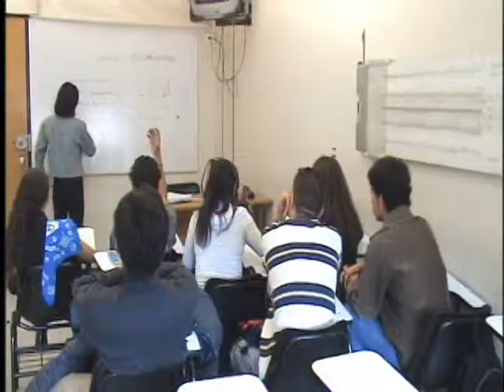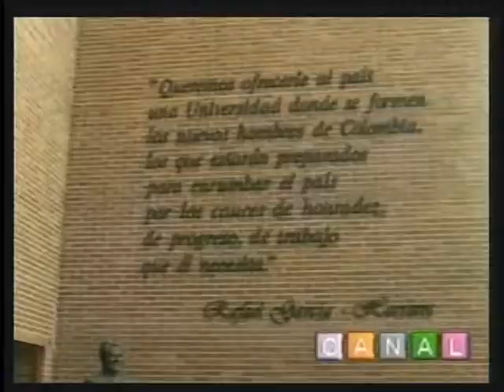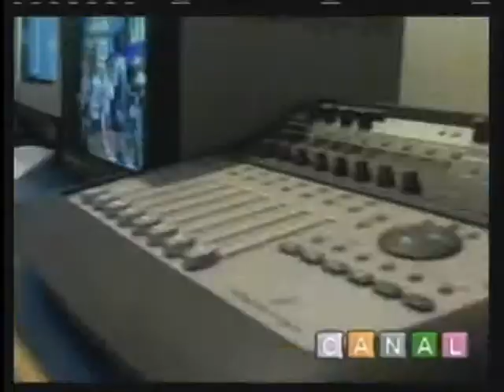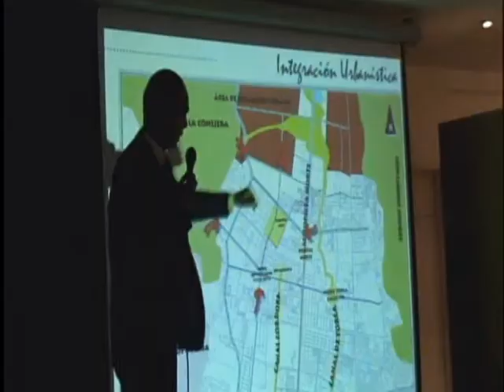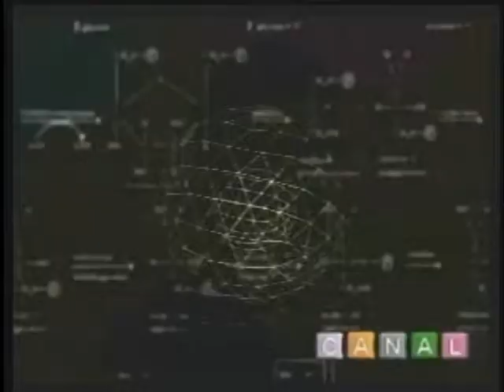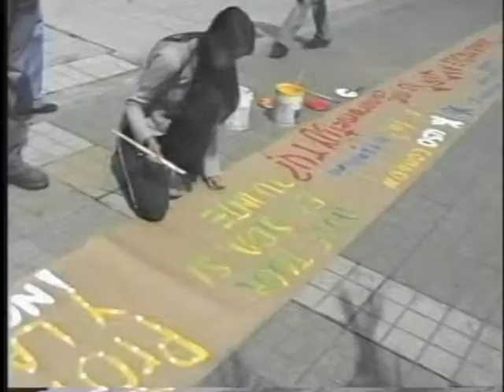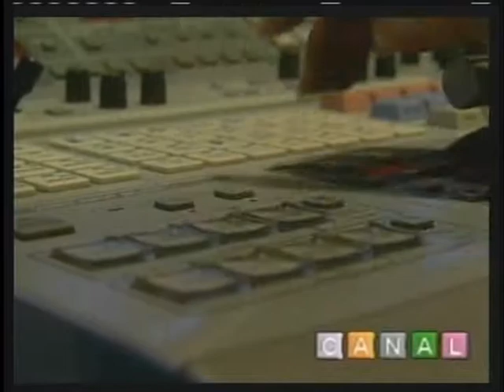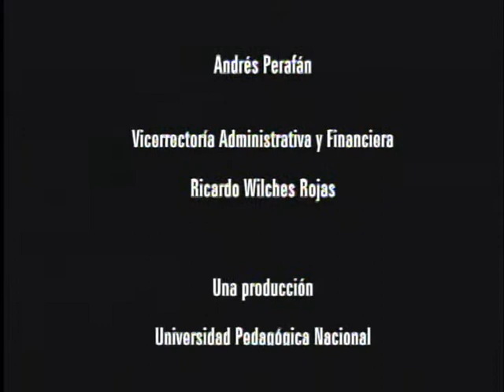Las universidades a través de la televisión – Canal Universitario Nacional.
El capítulo está dedicado a mostrar los esfuerzos que hacen un grupo de instituciones del Estado  de la mano de las universidades del país, para la creación de un canal de televisión universitario a través del cual se dé una opción a la teleaudiencia nacional de acceder al conocimiento que se produce en estas instituciones por medio de programas que contengan propuestas audiovisuales novedosas.

cap 97